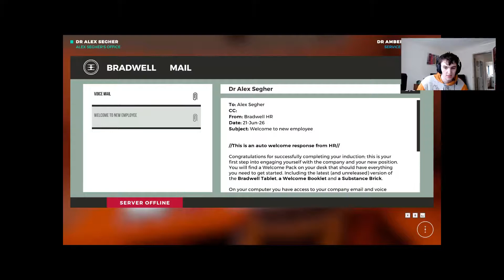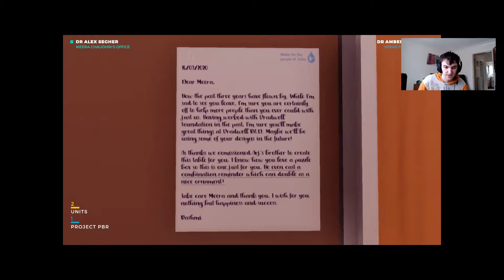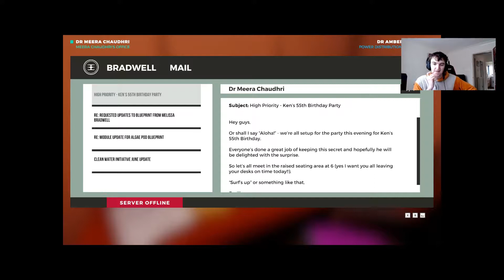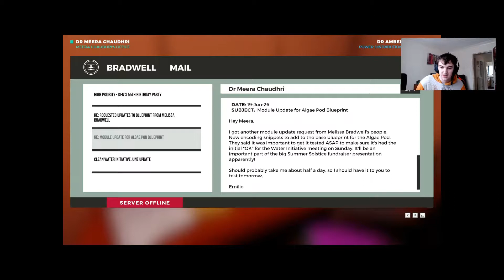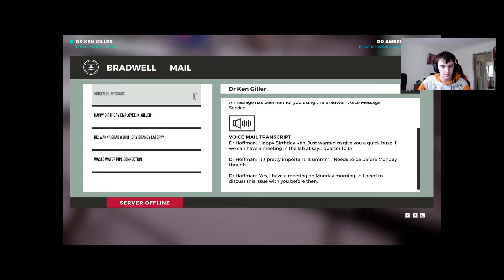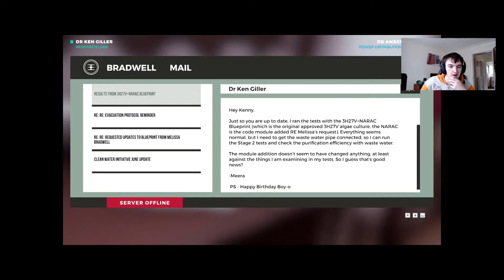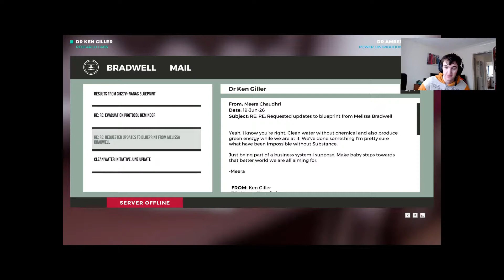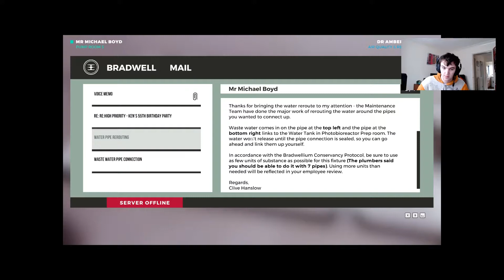The Bradwell Conspiracy #3 Photo bioreactor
apolagies for the semi large black border this game dosent support 2560x1080
Created by a team of award-winning BAFTA luminaries and AAA veterans, with over 60 years of combined experience, The Bradwell Conspiracy is a highly-stylized, narrative-driven first person experience. Featuring an assortment of innovative puzzles and lore-enriching secrets, are you ready to delve into a world of corporate duplicity?